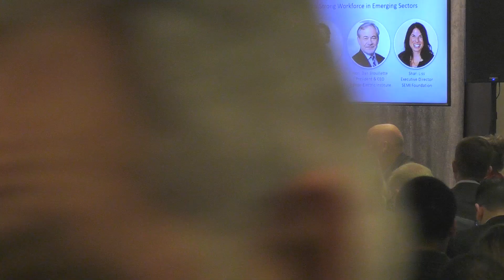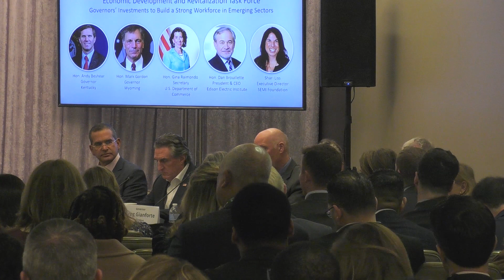2024 Winter Meeting - Economic Development and Revitalization Task Force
At the 2024 Winter Meeting Kentucky Governor Andy Beshear and Wyoming Governor Mark Gordon led an Economic Development and Revitalization Task Force meeting to discuss “Governors’ Investments to Build a Strong Workforce in Emerging Sectors,” with: U.S. Secretary of Commerce Gina Raimondo; Dan Brouillette, President & CEO, Edison Electric Institute; and Shari Liss, Executive Director, SEMI Foundation. Learn more about the work of the Task Force